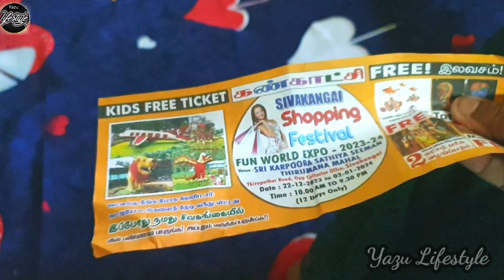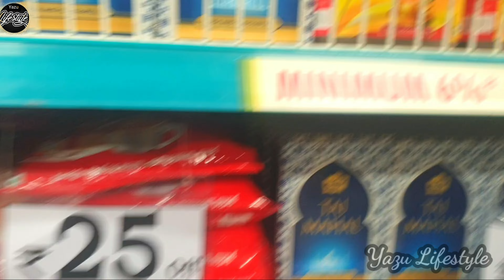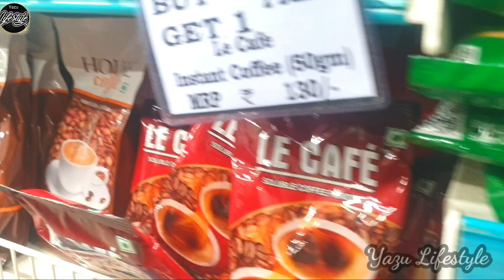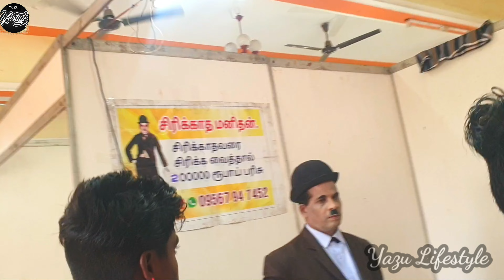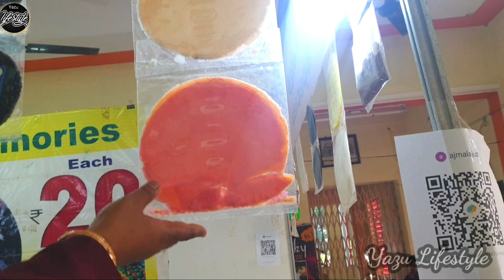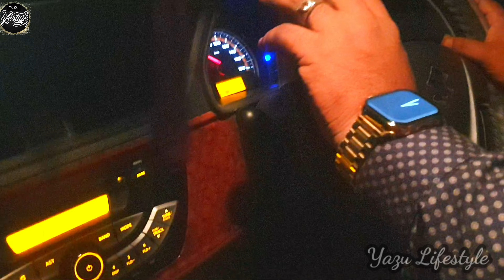D Mart shopping vlog in tamil| Sivagangai exhibition vlog in tamil | Upset day in me and my kids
Welcome to Yazu Lifestyle 😊😍

  In this video making intresting D Mart shopping and Sivagangai exhibition vlog in tamil.